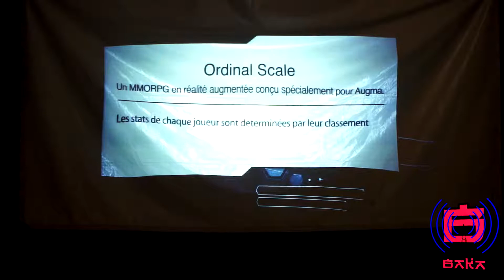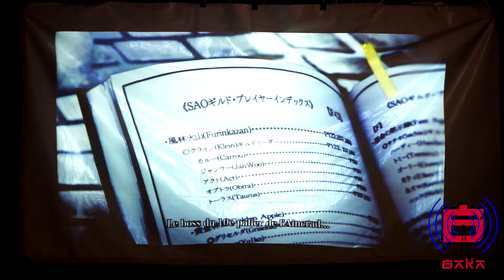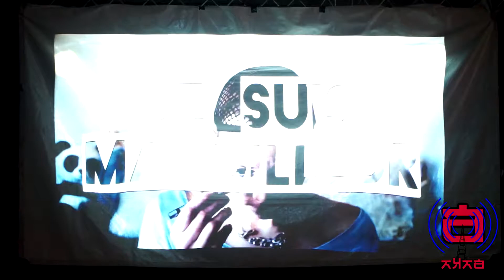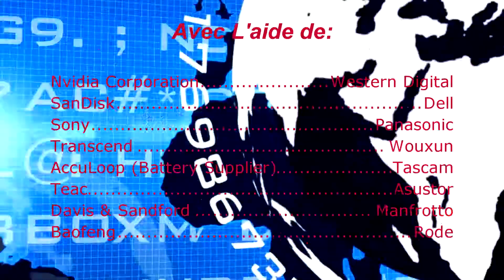Concours cosplay Otak'est Dimanche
Le concours cosplay de dimanche à Otak'est de la 2ème édition (2017)